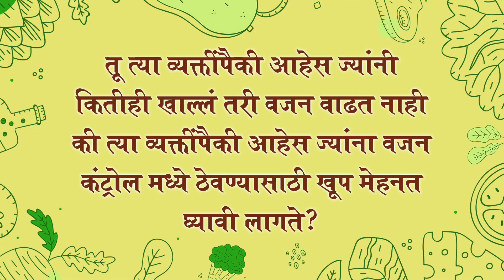WHAT'S IN MY DIET - Ep 57 Ft.Vedangi Kulkarni | Healthy Diet Plan | Kusum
जंक फूडची फॅन असलेली वेदांगी तिचा फिटनेस कसा सांभाळते  हे तिने आजच्या एपिसोडमध्ये शेअर केलं. अभिनेत्री वेदांगी कुलकर्णीच्या फिटनेस जर्नीविषयी जाणून घेऊया आजच्या What's in my diet? च्या एपिसोडमध्ये.